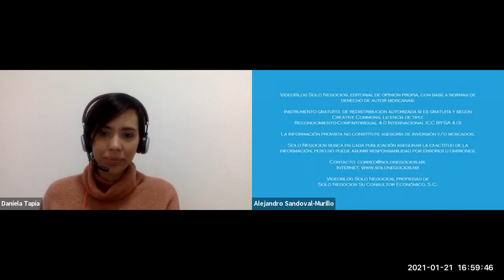[SNR] Solo Negocios Radio del 21 de enero de 2021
Entrevista: Daniela Tapia con el tema Impulsando a las Niñas con CHICAS STEM.